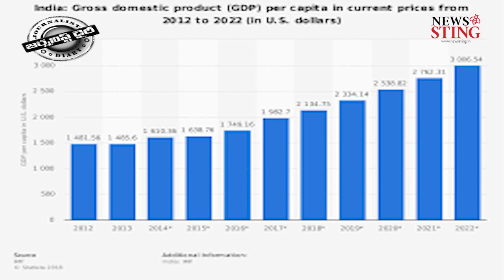Journalist Diary | Satish Babu | జగన్ వర్సెస్ లోకేష్ ! డప్పు కొట్టు..లెక్క పట్టు | Jagan Vs Lokesh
ఎన్నికల అఫిడవిట్లలో చెప్పేవన్నీ నిజాలేనా ? ఇచ్చిన లెక్కలన్నీ సరైనవేనా? వీటిని అక్కడ కూర్చున్న అధికారులు భూతద్దాలేసుకుని శల్యపరీక్షలు చేసి అభ్యర్థులకు క్లీన్  చిట్లిస్తారా? అని ఎవడూ అనుకోడు. కానీ ఇవన్నీ  ప్రభుత్వానికి సమర్పించే కాగితాలు కాబట్టి... వాటిల్లో  చెప్పిన వివరాల్ని ప్రాతిపదికగా తీసుకుంటామంతే !  జగన్ ఆస్తుల విలువ 375 ఎట్సెట్రా కోట్లు.. లోకేష్  ఆస్తుల విలువ 320 ఎట్సెట్రా కోట్లు. చట్టప్రకారం ..లెక్కల ప్రకారం లోతుల్లోకి వెళ్తే ఈ లెక్కలన్నీ తారుమారవుతాయి. అసలు డబ్బున్నోడు..అసలు సంపన్నుడూ మారిపోవచ్చు. ఇక్కడ సమస్య అది కాదు.